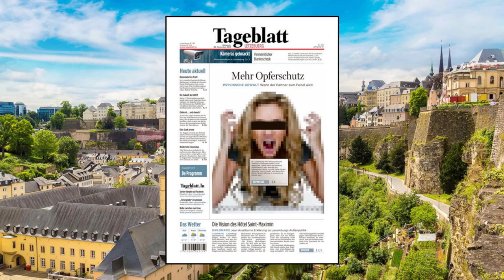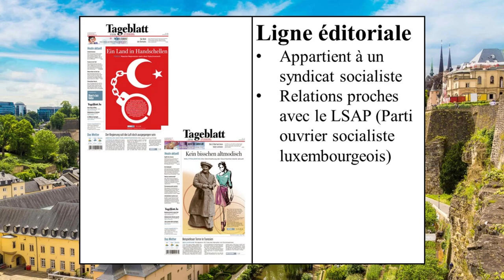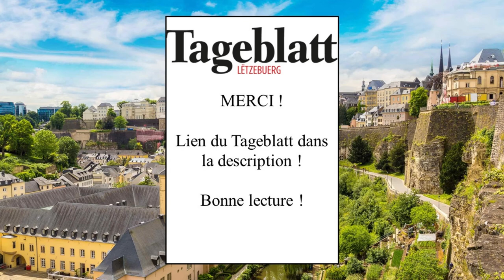Dans les journaux : Tageblatt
Cette vidéo vous informe sur un quotidien luxembourgeois de langue allemande : le Tageblatt.
Mon logiciel de montage (Meine Montage-Software) : Shotcut